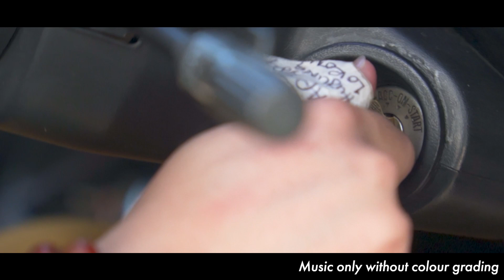So I Filmed My Friend's Car | Cinematic Car B-Roll + Breakdown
So my friend recently bought a car and we decided to randomly film it.
Well cause..
Why not?
Here's how it went down.

Fun fact: this whole video wasn’t planned, I just took some random shots and honestly I’m actually surprised myself how it turned out!
(Also there’s a short breakdown on my editing process)

Big thanks to my good friend, Geoff for putting up with my requests during the shoot!
(and for not running over my camera haha)

Will consider starting a So I Filmed series so do suggest what I should film next in the comments!

Time Stamps:-
0:00 - Music and SFX with Colour Grading
0:23 - Music only without Colour Grading
0:47 - SFX only with Colour Grading

Rebel - MOJO
Music from Uppbeat:

Heart Of Asia - All Good Folks
Music from Uppbeat: